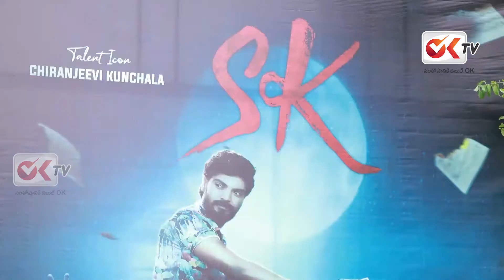SK Movie Launch Press Meet | Chiranjeevi Kunchal | Sreelu | Sardar Surjith | Tollywod News | OKTv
SK Latest 2021 Telugu Movie Launch Press Meet on OkTv. SK Telugu Movie Ft. Sreelu, Chiranjeevi Kunchal, Sardar Surjith. Produced by Bharathi Creations. For more Telugu latest movie teasers, trailers, fun videos and official interviews are available in our channel. Come engage with the latest movie updates, videos, movie gossips, Latest Public Opinion Videos, Celebrity Interviews 2021 and more.

Happy Watching!! Wear Mask, Save Lives!!